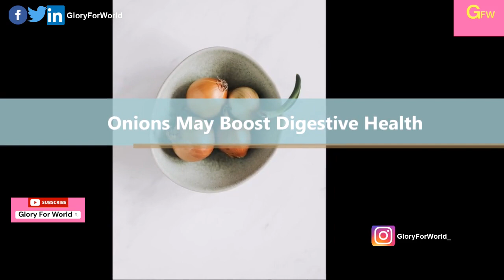10 Health Benefits of Onions by Glory For World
Welcome to Glory For World 😃
DM for any Info!